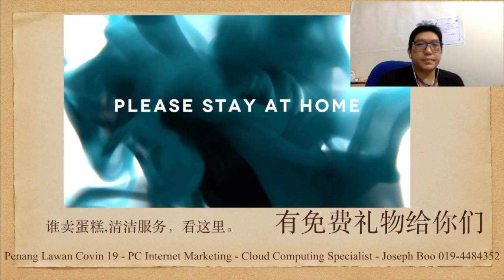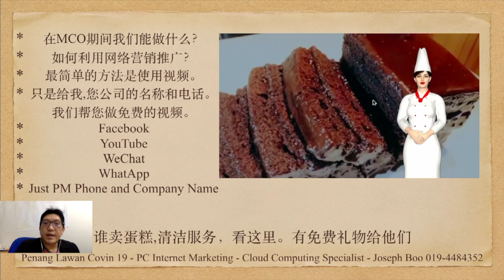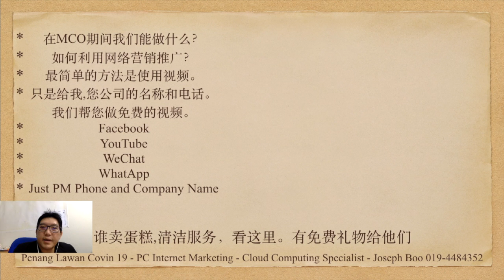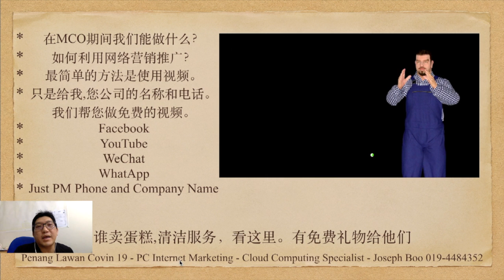谁卖蛋糕,清洁服务，看这里。有免费礼物给他们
在MCO期间我们能做什么？
如何利用网络营销推广？
最简单的方法是使用视频。
只是给我,您公司的名称和电话。我们帮您做免费的视频。
WeChat
WhatApp
Just PM Phone and Company Name